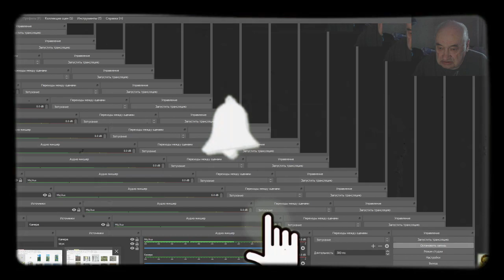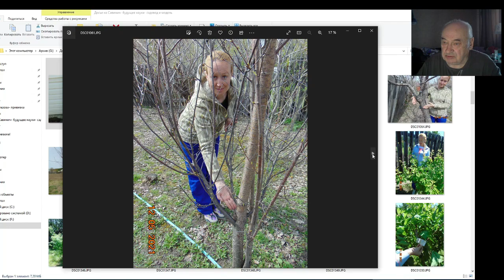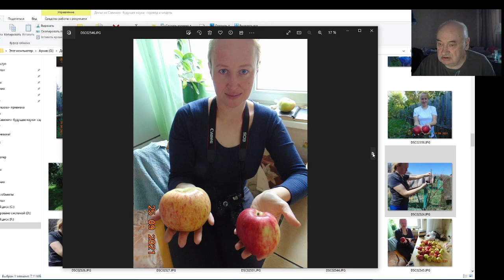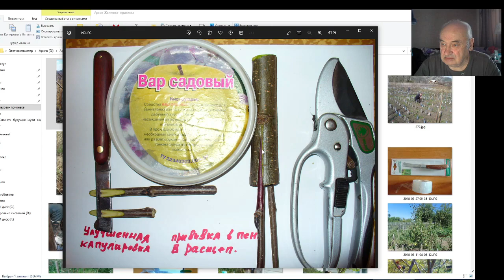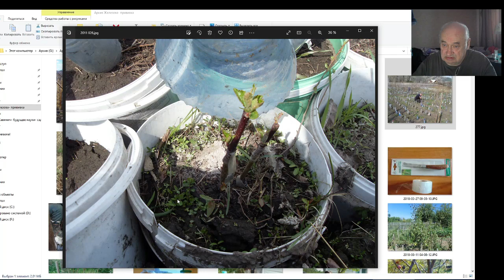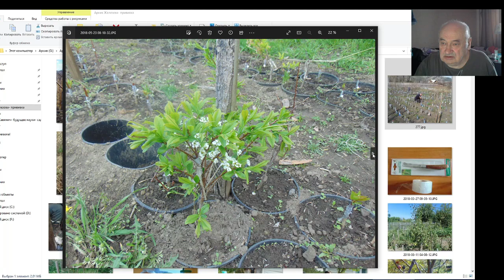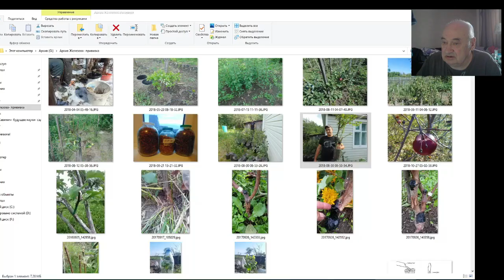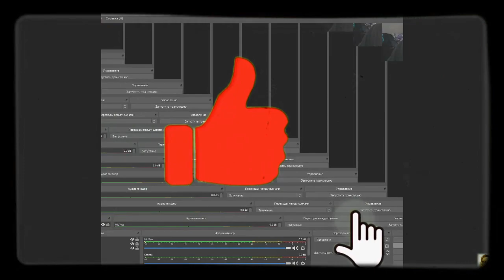Железов В. К. Учимся прививать.